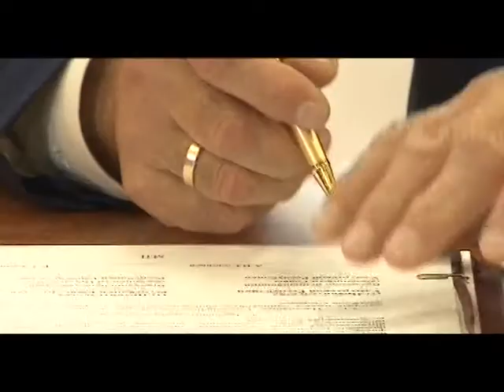02 09 14 ПК Соловьева